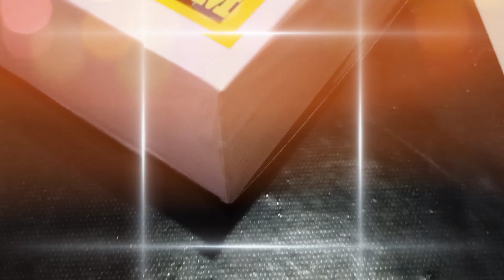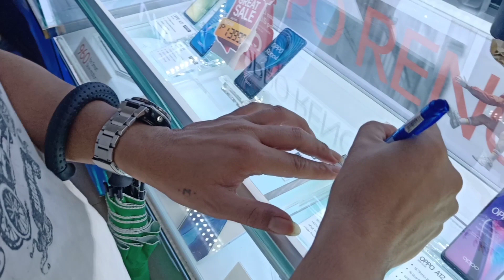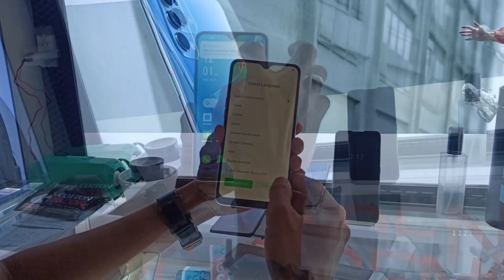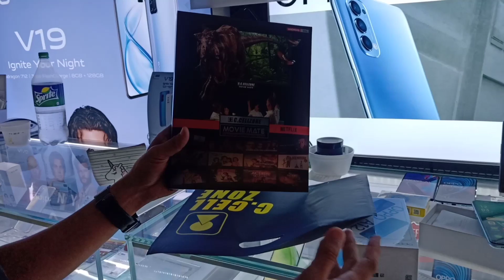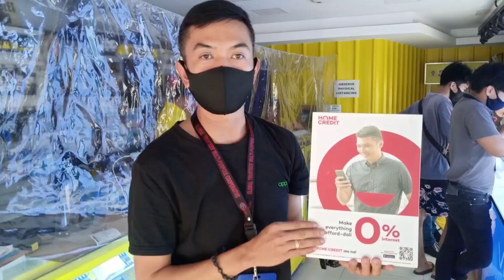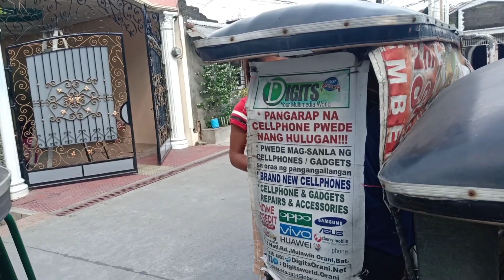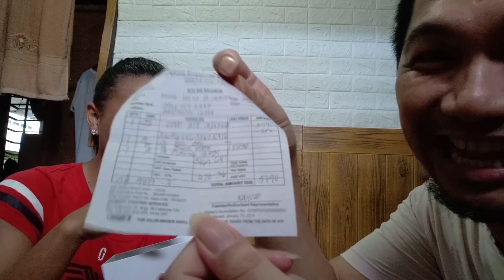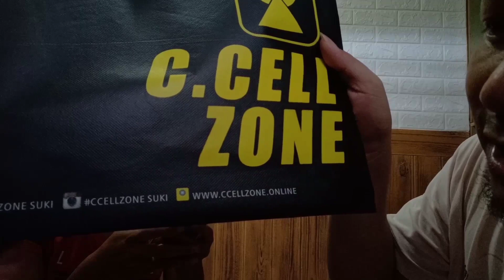C.CELLZONE ORANI,BATAAN | Lloyda Chavez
OPPO INSTALLMENT PHONE 😍

Want A Brand New OPPO PHONE? Pero On Budget O Walang Pang Cash?

Dont Worry Bes' We Offer
HOME CREDIT , 😇

👍 30% of Unit Price Down Payment
👍Zero percent (0%) Interest
👍 Atleast 3months Employed
👍 Has A Source Of Income
👍 Business
👍 Remittance? Pension?
👍 Present Atleast 2 Valid IDs (Mas Marami Mas Ok)

🔥 MODEL AND PRICE 💰

✔️ OPPO RENO2 👉 28,990
✔️ OPPO RENO2 F 👉 17,990
✔️ OPPO A9 2020 👉 13,990
✔️ OPPO A5 2020 4GB 👉 10,990
✔️OPPO A5 2020 3GB 👉 8,990

30mins PROCESSING TIME Pag Na APPROVED 👍 Kuha Agad 😍 May BRAND NEW PHONE KANA 😇

 For more info. Look for Ryan Alanunay(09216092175) or visit C Cellzone Orani Branch. 💕🤩

Keep connected 😘🥰💕